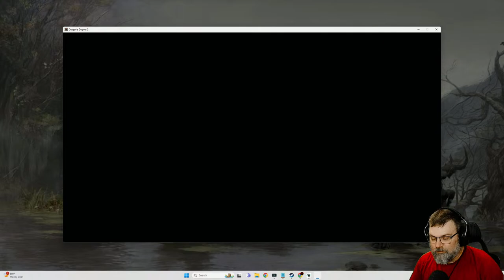The Arisen has Awoken.... Again - Dragon's Dogma 2 (Mage) #4